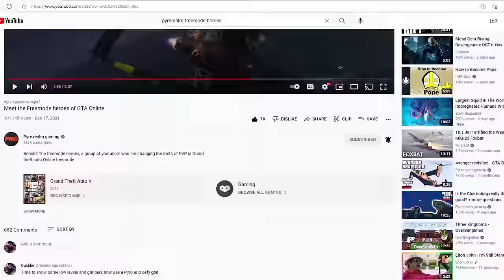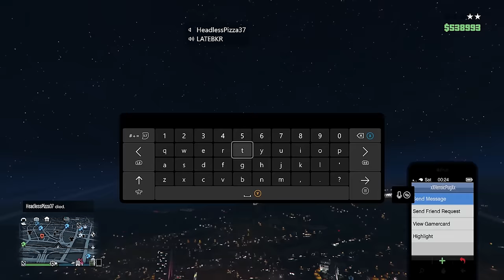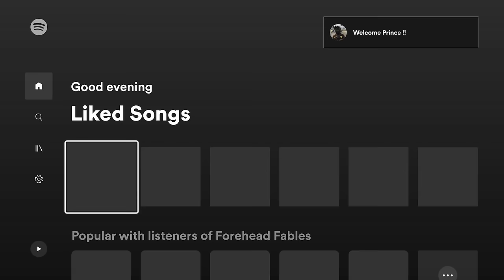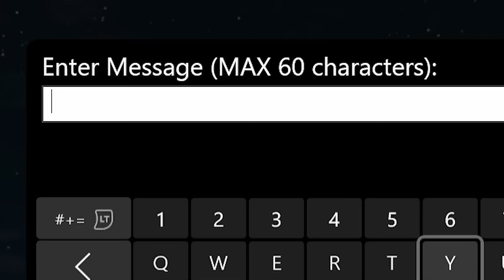Buy The Nokota in GTA Online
Music List(in order of usage)

hehe mk2 go brrrrr